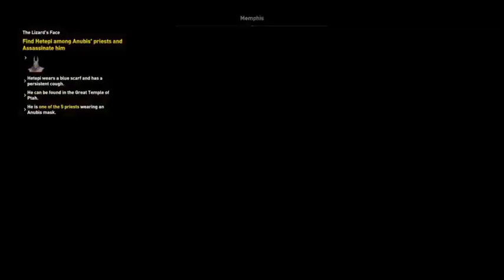Broadcast Gaming PS4